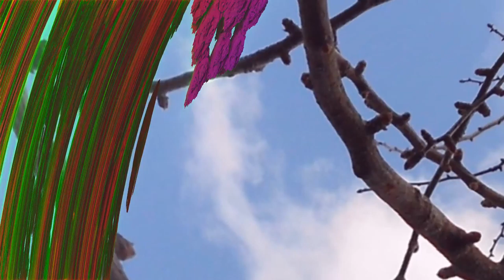a fractal immensity looms into view under a leytonstone tree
A mandelbulb3D animation with a background image of a tree against the sky in Leytonstone.